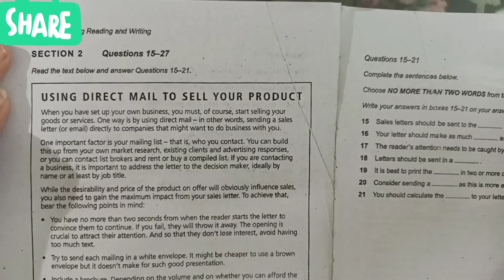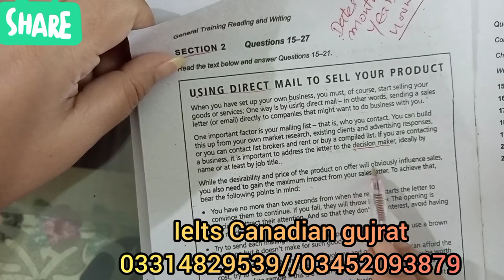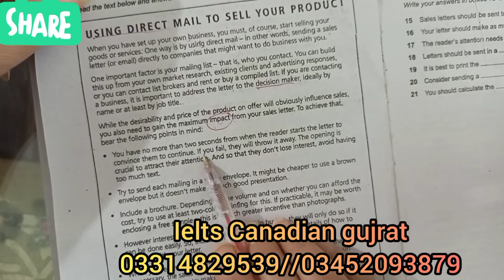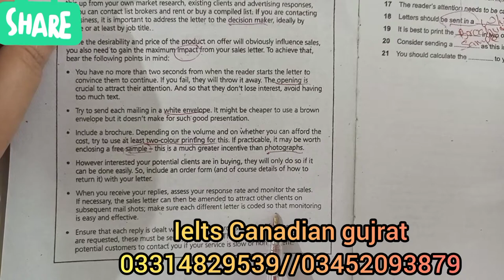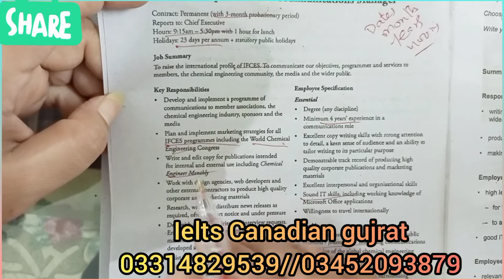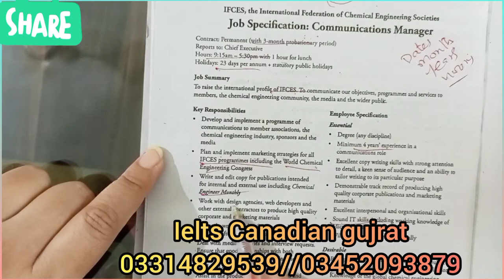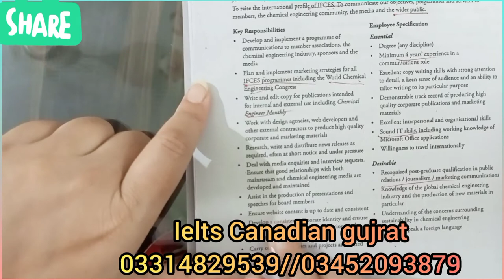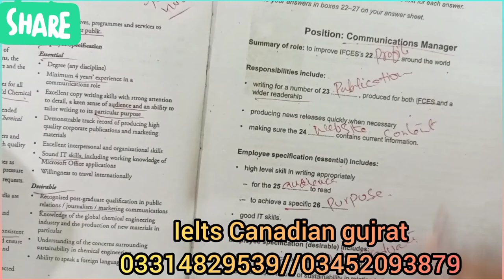using direct mail to sell your products IELTS General Training Reading module: Cambridge 10 Test A